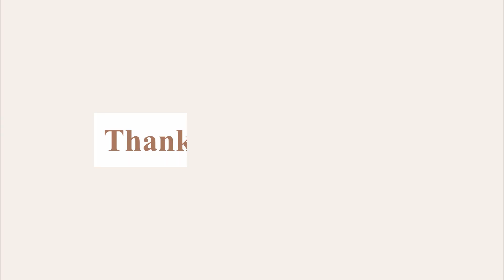How to paint Pink Flower using Watercolor | Watercolor Painting for Beginner | Relaxing & Satisfying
Hello 😀
Today I painted PINK FLOWER using Watercolors!
This is my first video about Watercolor painting.

Personally, I find it difficult to paint using Watercolors. So, what I suggest is start with floral! It will be fun, and painting flowers is easy than any other art.
In this painting tutorial, I wanted to show how to use watercolors to create transition. Although it is easy, you may find it difficult to use the right amount of color on the particular part.  If you end up trying this tutorial, share your painting and tag me in it so I can see! BEST OF LUCK! ❤️

I feel staying inside to paint is one of the best things that you can do to keep your brain healthy while social distancing. Keeping calm and taking care of yourself is most important now. So, I have decided to post regularly, and here is one of my tutorials. Creating beautiful art is a glorious way to spend time while you are inside. So try the tutorial and relax with this calming and relaxing, easy art tutorial.

Paint WITHME and STAYHOME 😊❤️

In this painting, I used Pink, yellow, and green. As white and black are shades and not colors, so not considering them.

For more Art updates follow me on .